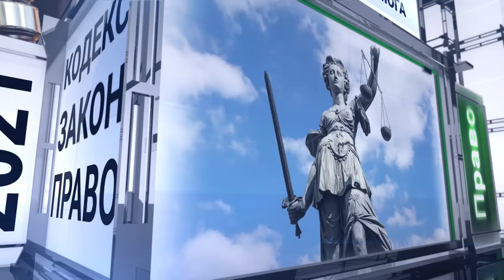Правова допомога 29 - компенсація при отриманні травми